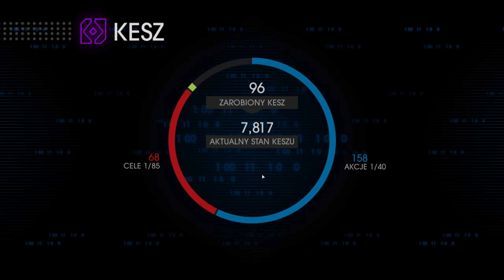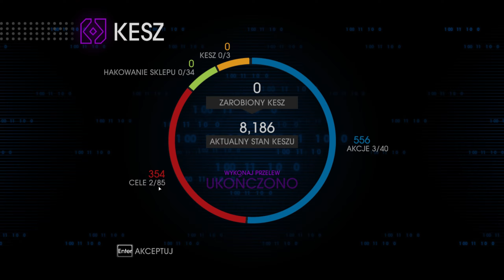Saints Row 4 PL #03 - Peaky Blinders!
Zagrajmy w Saints Row 4!
Pod względem fabularnym gra stanowi bezpośrednią kontynuację trzeciej części i jej akcja rozpoczyna się dokładnie tam, gdzie zakończyła się kampania podstawki. Żądny władzy kosmita Zinyak przygotowuje swoją armadę do inwazji na Ziemię, pragnąć posiąść jej surowce i kobiety. Zagrozić realizacji jego planów może jedynie gang Third Street Saints. Dlatego obcy generał, chcąc zagwarantować sobie zwycięstwo, porwał przywódcę grupy (w tej roli występuje gracz) i uwięził go wewnątrz wirtualnej symulacji miasta Steelport. Ta komputerowa lokacja z pozoru przypomina pierwowzór, ale jednocześnie została tak zaprojektowana, aby uczynić naszego bohatera niewolnikiem. Wielokrotnie pojawiamy się także w innych miejscach, m. in. w typowym amerykańskim mieście lat 50-tych, w środku programu komputerowego czy na ogromnym statku kosmicznym.